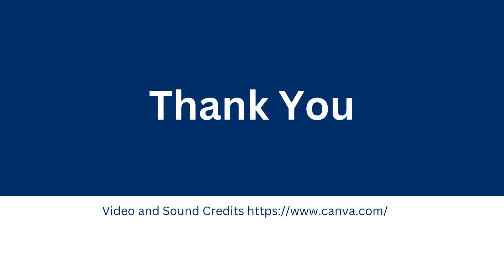Top 5 Aesthetic Reception Desks That Reflects Your Brand Value | Value Office Furniture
Elevate your workspace with our exquisite range of aesthetic reception desks, meticulously crafted to embody and enhance your brand's core values. Our collection seamlessly merges form and function, showcasing an exceptional design that leaves a lasting impression. Each reception desk is a work of art, thoughtfully tailored to encapsulate the essence of your brand - be it modern sophistication, eco-consciousness, or innovative dynamism. Value office furniture is also dealing in high-quality modern reception desks available in different designs, colors, and sizes at affordable prices.

1. Aria Metallic Grey Reception Desk
2. Cambridge Reception Desk
3. Lauren Reception Desk
4. Bond Reception Desk
5. Rosalie Beech Reception Desk
6. Una Compact Reception Desk

To know more watch the video, Top 5 Aesthetic Reception Desks That Reflects Your Brand Value